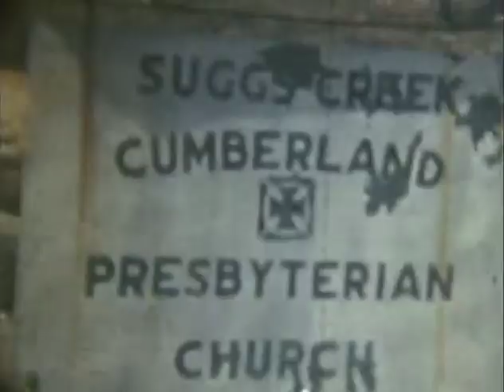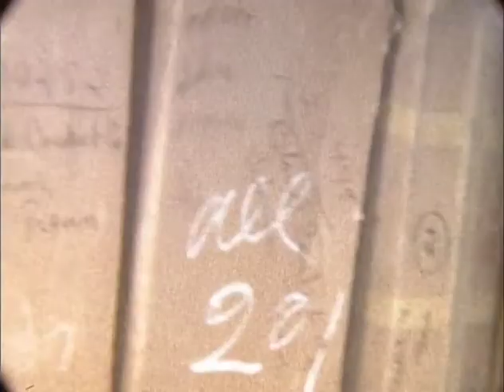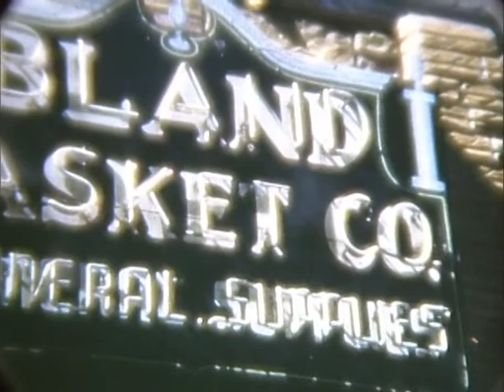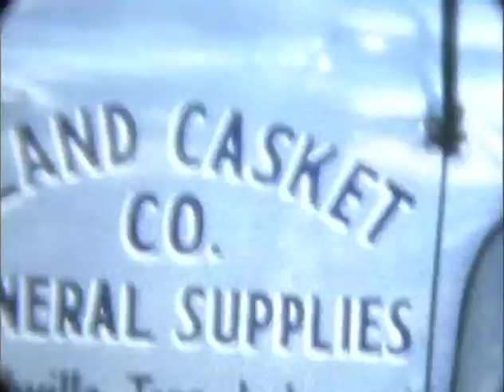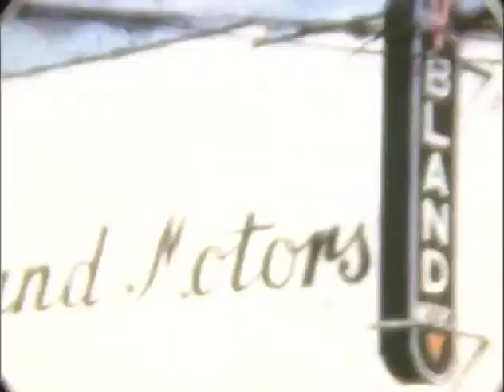Bland Casket Co.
Description This shows the production of how caskets were made in 1953